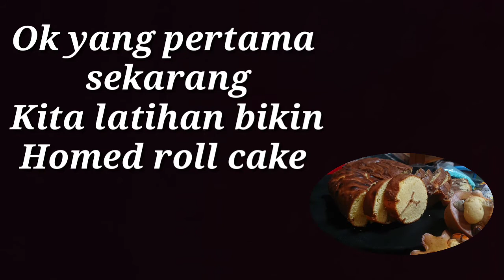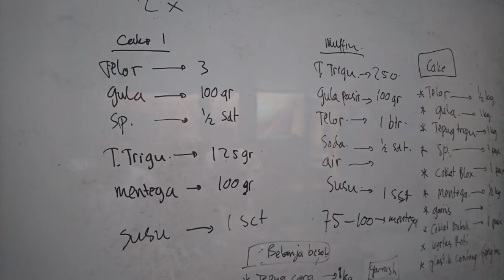Dua cake satu resep